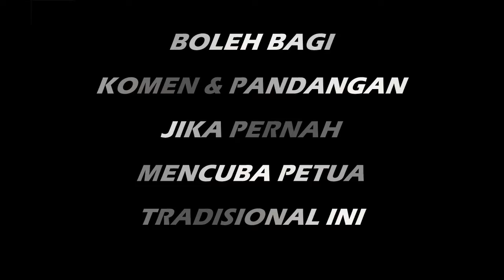PETUA HILANGKAN PARUT CAMPAK Jagung Muda